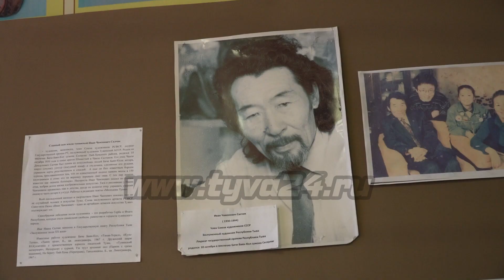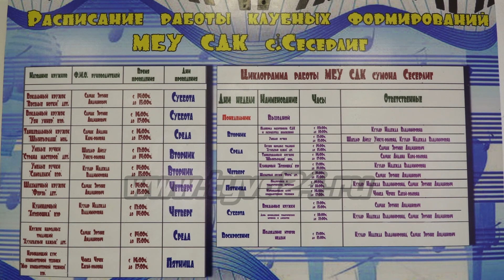В селе Сесерлиг открыли новый Дом культуры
В селе Сесерлиг Пий-Хемского района Тувы в выходные дни торжественно открыли новый Дом культуры, построенный в рамках реализации губернаторского проекта «Сорунза». Более подробно смотрите далее в сюжете